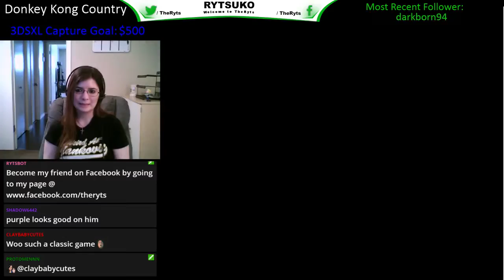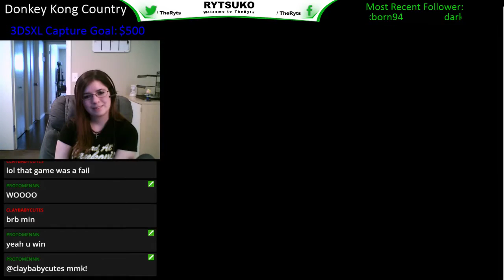Donkey Kong Country - Episode 07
Episode 07 - Playing through Donkey Kong Country for Super Nintendo was a blast.  Hope you enjoy it as much as I did.